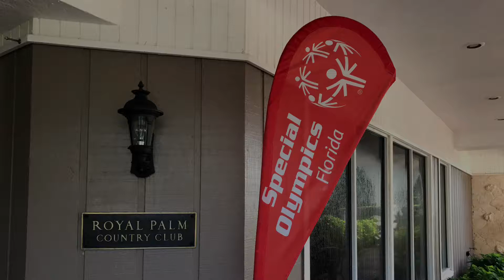Royal Palm Country Club Hosts Special Olympics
Great times hosting the Special Olympics Florida - Collier County! The Club welcomed 112 athletes and sponsors who participated in skills challenges and played 9 or 18 holes.